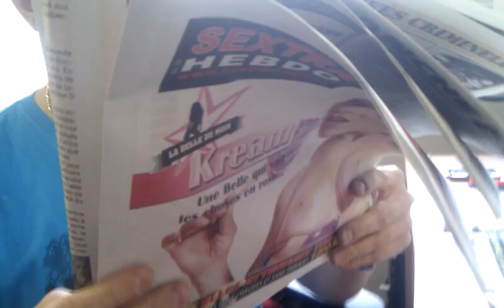Marto Napoli et So Happy au Nunavut (nouvelle #4)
MARTO REVIENT EN ONDES !!! Cette semaine, je vous dis TOUT ! Une bonne nouvelle par jour à 4h11, via Android d'amour !
C'est là que ça se passe: 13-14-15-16 et 17 février ! La semaine de l'amour !!!
Je vais vous donner une bonne nouvelle par jour !!! À 4h11 !!!

Vous allez capoter !
Marto est de retour dedans la radio ! The Bitch is Back in town !